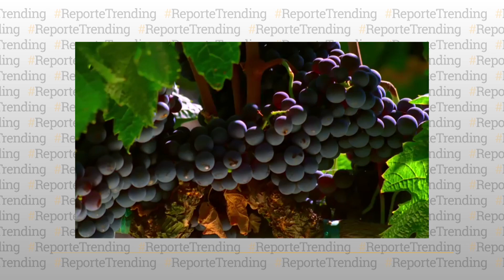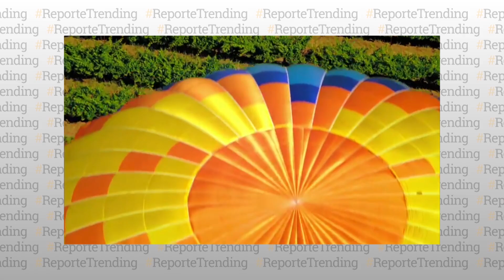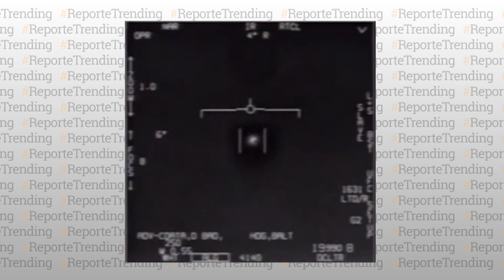Reporte Trending Compañía de vinos ofrece trabajo que te paga $ 10.000 al mes, con alquiler incluido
Kika Kolman ofrece las noticias más trending del momento. No te lo pierdas.